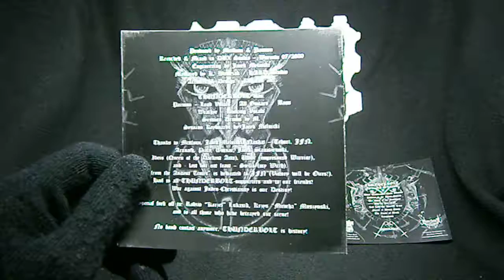THUNDERBOLT - Sons of Darkness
Свирепый дебютник неистовых поляков! Стань сыном тьмы!

THUNDERBOLT
The Sons of the Darkness

1. Black Clouds over Dark Majesty
2. Journey to the Abyss of Hatred
3. The Sons of the Darkness
4. Spit in His Face
5. Call from the Ancient Times
6. Forest of the Dying Souls
7. The Circle of Death / Longiness

ГРОХОТ ГРОМА
Сыны тьмы

1. Черные облака над Темным Величеством
2. Путешествие к Бездне ненависти
3. Сыны тьмы
4. Плюй ему в лицо
5. Зов древних времен
6. Лес умирающих душ
7. Круг Смерти / Долголетие

Бездна ненависти манит, дышит смрадом и огнём,
Чёрным облаком покрылась инфернальная долина,
Божья сущность загноилась, мы в лицо её плюём,
Слыша, как зовёт всех нас, древних бесов голосина!

Души грешных умирают в догорающих лесах,
В круге смерти - лязг цепей, крик, стенания погрома,
Долголетье не грозит человечеству в веках,
Ведь сыны тьмы никогда не уснут под грохот грома...